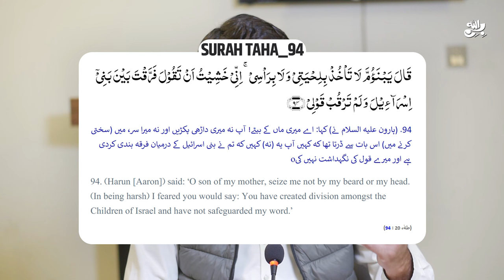Hazrat Musa AS kay Bhai Hazrat Haroon AS ka dil ko choonay walla Ajeeb Waqia || Awais Naseer